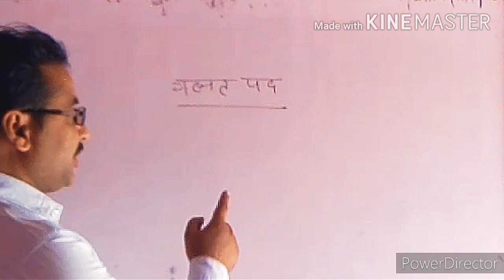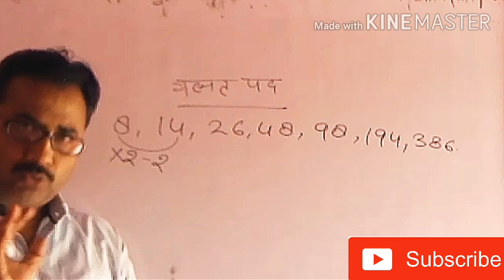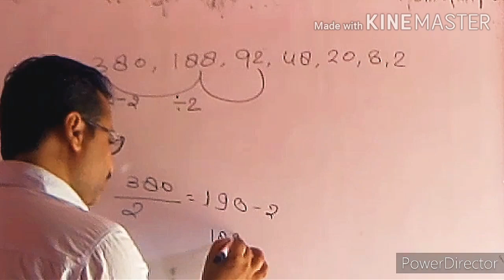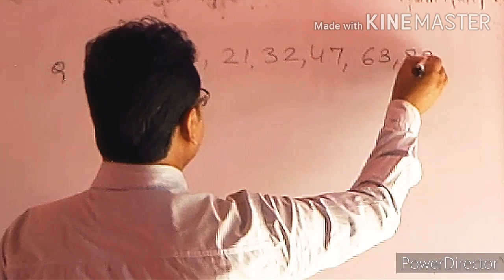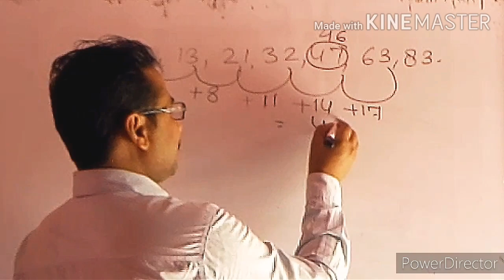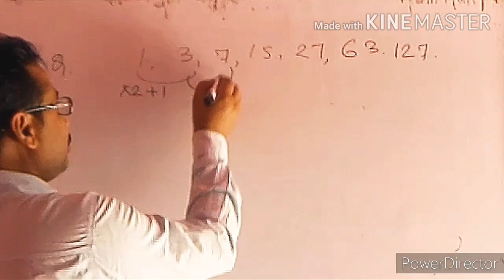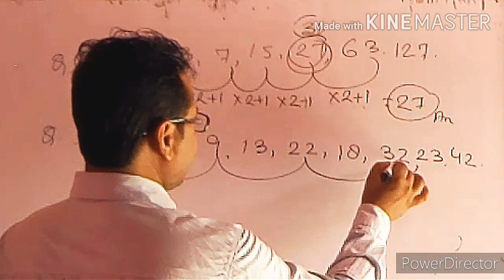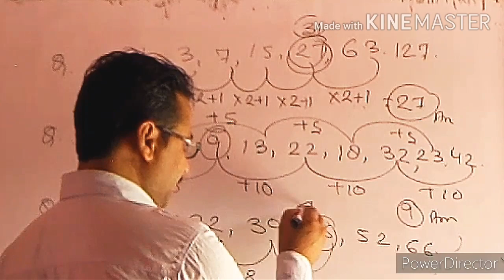BhagatStudyPoint ||SERIES TEST II(गलत पद)Rreasoning Short Trick By Dinesh Bhagat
Hi
About This Video:👇
Dosto is Videos Me Maine Aapko Video Me Best Reasoning Series Test-II(गलत पद)  Short Tricks Ke Bare Me Example Karne ke koshish ki Hai. Ummeed Hai Dosto Aapko Ye Video Pasand Aayega.
Gmail:👉 dineshbhagat168@gmail. com